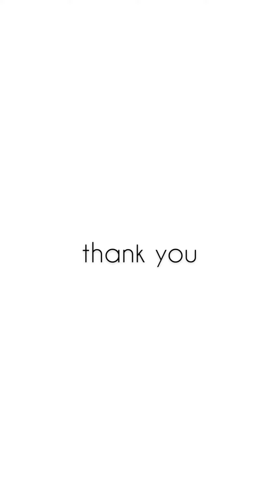PARISH DAY Catechism Grade III | CHRISTMAS WITH CHILDREN OF St. Clotilda Church Podanur